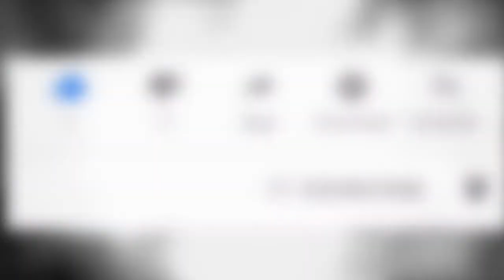Kenny Rogers Dies At 81 , Music Legend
Singer, actor, 'The Gambler': Kenny Rogers dies at 81
Singer, actor, ‘The Gambler’: Kenny Rogers dies
The Great Kenny Rogers Has Passed Away At The Age of 81
on this video, you may see

Country music icon Kenny Rogers, whose hits included "Lucille," "Lady" and "The Gambler," died late Friday at his home in Sandy Springs, Ga., his family said in a statement. He was 81.
The Houston-born country star had 20 No.-1 hits and three Grammys and performed for some 60 years before retiring from touring in 2017 at age 79,

Rogers didn't write most of his hits and often said he didn't consider himself much of a songwriter. But he told NPR in 2012 that he had a knack for picking songs that could draw in the listener.
"I've always felt great songs put you in a spot, put you in a place — on a warm summer's evening, on a train bound for nowhere," he said. "You know where you are, and from there the rest of the song plays out.
"The Gambler" would become a worldwide hit in 1978 and turn into Rogers' calling card. He always joked, however, that he wasn't much of a gambler himself.

The song will now be a poignant tribute. But Parton once told Rogers she would never be able to sing at his funeral.
Rogers' family plans a private service "out of concern for the national COVID-19 emergency," the statement posted early Saturday read. The family plans to hold a public memorial at a later date.